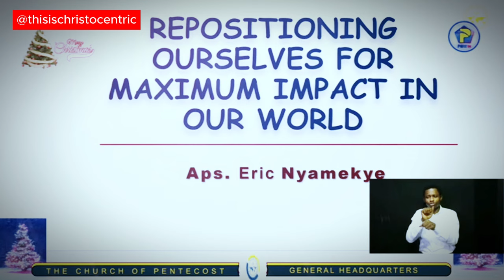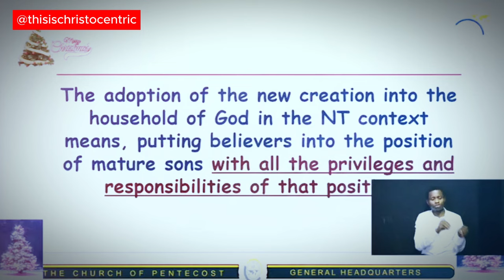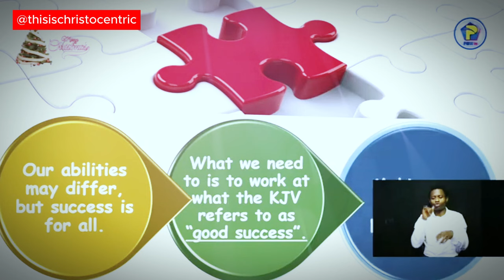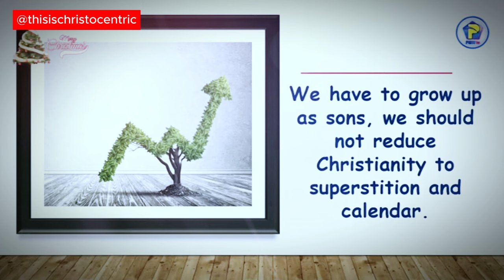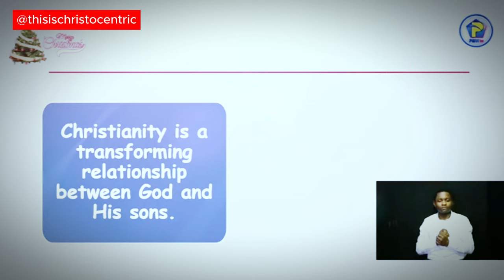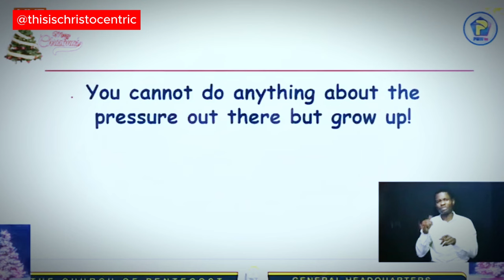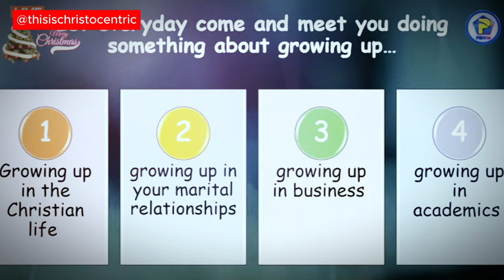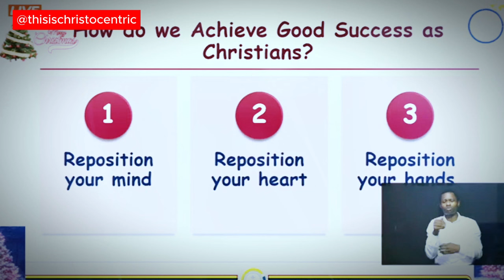What Makes Us Christian? Exploring The Core Tenets - Apostle Eric Nyamekye 2024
christocentric message
christocentric revival